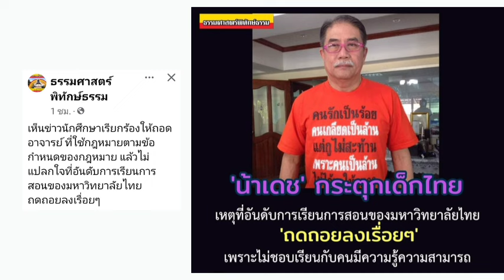จากใจ 'น้าเดช' !!!